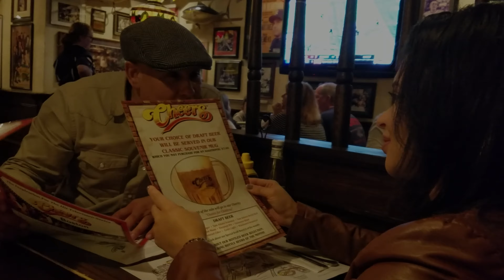Procuro olvidarte - Alexander Faria (Video official)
Titulo de la cancion : Procuro olvidarte

Autor : Manuel Alejandro

Interprete : Alexander Faria

Productor musical : Denis Pimentel

Vena Music Records - Manguera Music Records - La Maquinaria Music Records - La Artilleria Music Records - Scorpion Music Records - Dj Tigeron RD